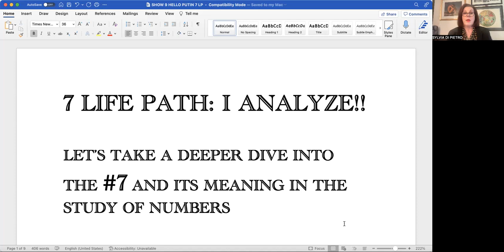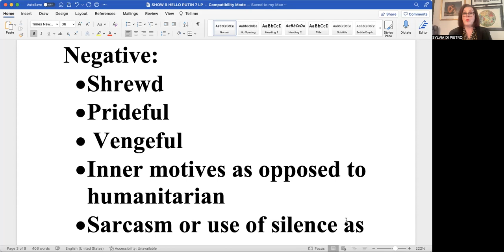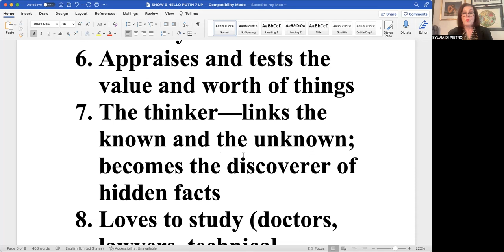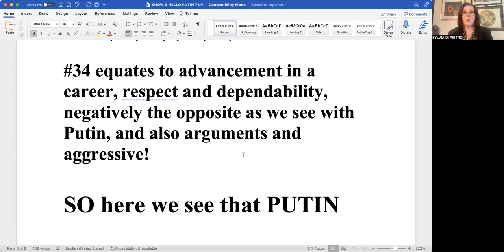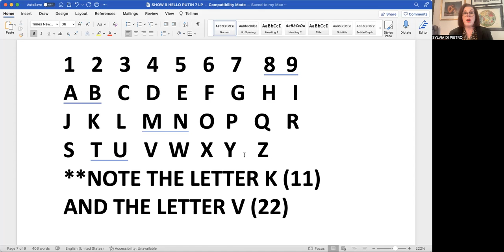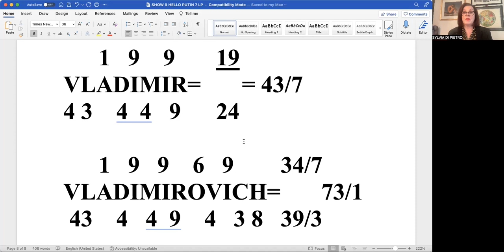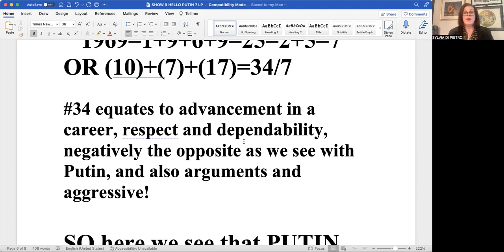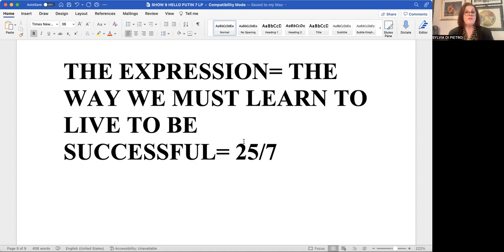NUMEROLOGY LIFE PATH NUMBER #7 PUTIN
IF YOUR LIFE PATH NUMBER IS A #7, YOUR HEROIC MISSION IS TO BE ANALYTICAL AND NOT TAKE THE FACTS AT FACE VALUE.  ENJOY ANALYZING PUTIN'S NUMBERS